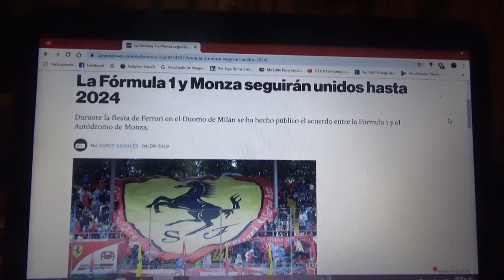Monza continuará en la Fórmula 1 hasta 2024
Finalmente la Fórmula 1 y el Autodromo Nazionale di Monza renuevan su acuerdo